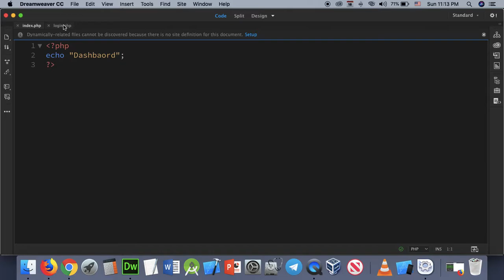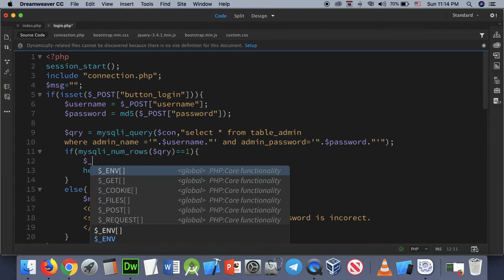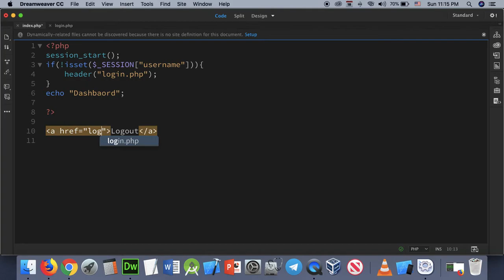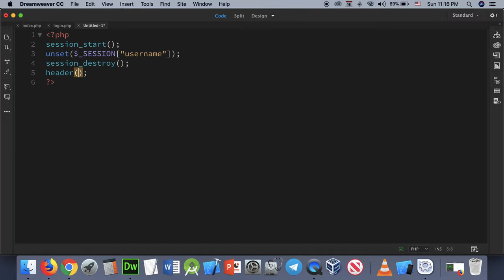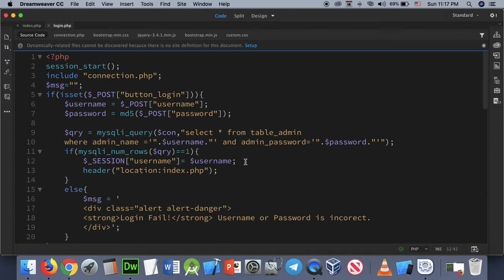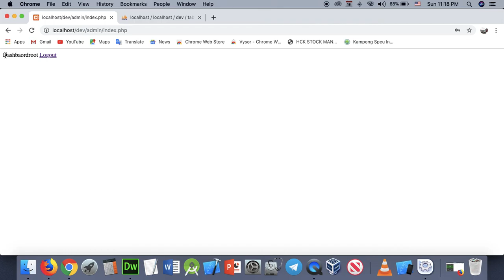Part 119 - dev 19